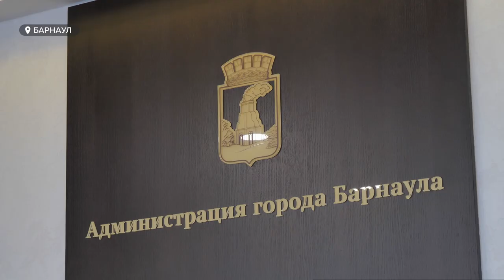В Барнауле разработают проект по благоустройству парка имени Ленина в Индустриальном районе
Территория стала победителем общественного голосования. Более 11 тысяч горожан отдали свой голос именно в пользу восстановления этого парка. Какие задачи предстоит выполнить, об этапах проекта и кто будет принимать участие в процессе - обсудили на совещании в администрации Барнаула.